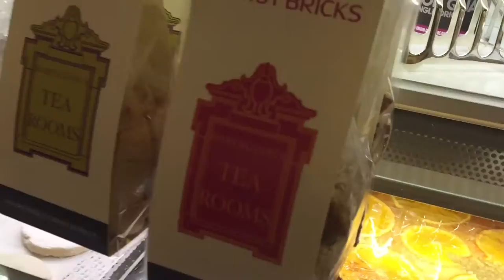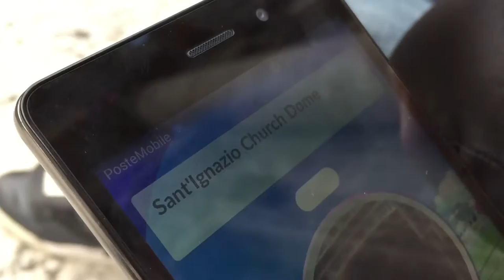Vlog | Babington's, Sharivari e Sant'Ignazio Di Loyola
Hola!
Oramai scrivo sempre meno xD però in compenso sto pubblicando sempre più video! Sto iniziando a prenderci la mano **
Mercoledì 7 settembre io e la mia amica Chiara ci siamo incontrate per un té pomeridiano da Babington's, accompagnato da ottimi scones con panna e marmellata di fragole e mini crostate con crema di arachidi e crema di mandorle.
Babington's fu fondato nel 1893 da Anna Maria Babington e Isabel Cargill, due signorine inglesi di buona famiglia che decisero di investire a Roma aprendo una sala da Té per la comunità anglosassone. Sapevate che prima di Babington's a Roma il té veniva venduto soltanto in farmacia?
La location è confortevole e ricorda molto i cottage di campagna inglesi. All'entrata vi è una vetrina con esposti tutti i dolci, dalla torta al limone -la mia preferita- alla cheesecake, dai cupcake alla classica apple pie. Vale la pena tornarci più volte per provarli tutti!
Anche se, a mio parere, la loro specialità sono i tè ^^ il mio preferito è il Blue Lady con rabarbaro, fragole e fichi e l'ho acquistato anche per casa.
Il giorno seguente sono uscita con Silvia, siamo andate a pranzo al Trinity College, e poi abbiamo visitato la Chiesa di Sant'Ignazio di Loyola. Nel pomeriggio ci siamo recate da Sharivari per un drink -un succo di frutta ammettiamolo hahaha xD- e poi da H&M per fare un po' di shopping.
A presto